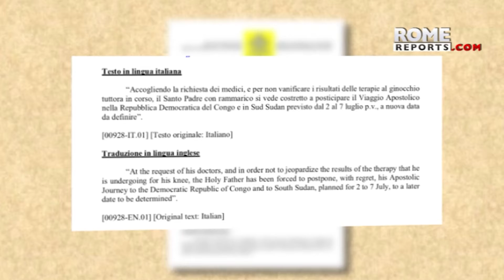หน้าต่างส่องโลก 2022 I EP 48 "พระสันตะปาปาฟรังซิสเลื่อนเสด็จเยือนคองโก" I 19มิ.ย.22